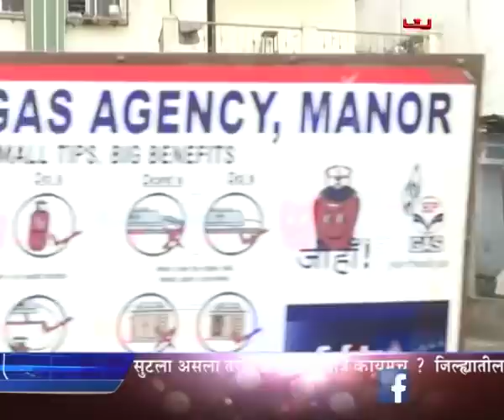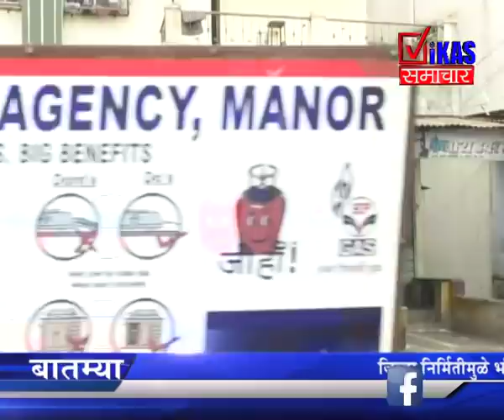पालघर : मनोर येथील दुकानदार, व्यापारी वर्गाचा मनोर बाजारपेठ बंदला विरोध.